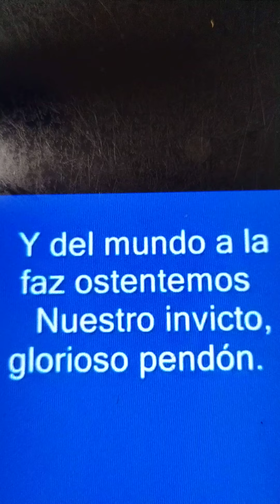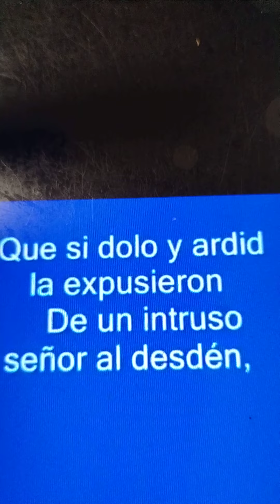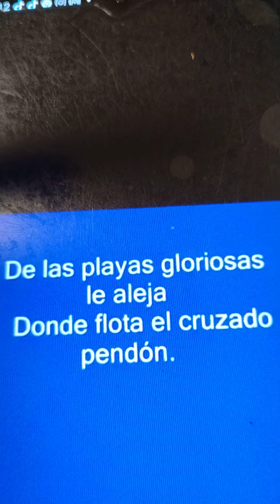Nuestro himno nacional de Republica Dominica.